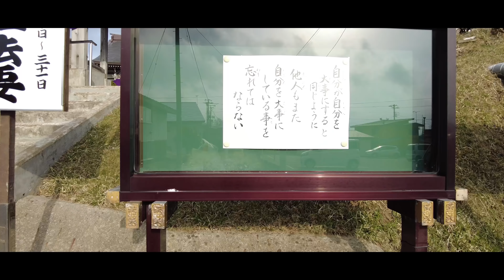【田舎の日常vlog】珍しくイベントがたくさんある日常【青森津軽弁】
【けーぷら青森Instagramアカウント】

けーぷら青森です

青森発信で、東北に興味を持ってもらえるように頑張っています。

更新頻度を高めているため、青森や東北に関係ないこと、試行錯誤を
繰り返していますが、応援していただけると嬉しいです。

動画は週５更新の【月、水】休みで18:45更新です